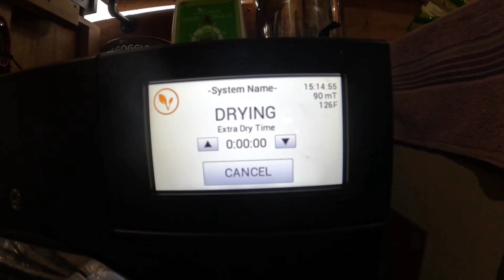I spent $3000 on a harvest right Freeze Dryer and this was my first attempt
I spent $3000 on a Harvest Right Freeze Dryer and

here's my first attempt at freeze drying candy haha

it did not go as planned but got some good ASMR haha

hope you enjoy the new content and hopefully you follow along for the ride of learning how to freeze dry everything haha

as always Blessings Be to You and to Me haha